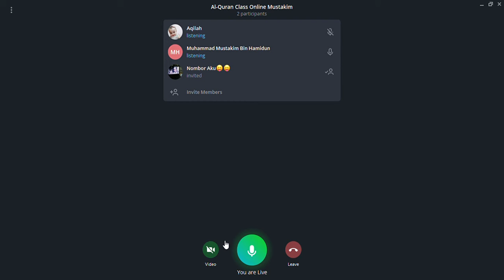Kelas Tahfiz Al-Quran | Tasmik Hafazan Saba' (27 Julai 2021)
Guru : Muhammad Mustakim bin Hamidun